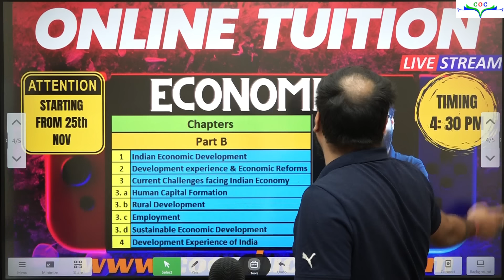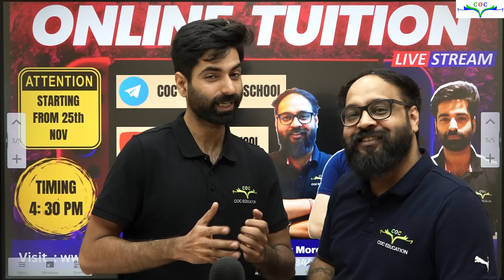Abse Offline Tuition Band !! | COC Education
✅ 𝗖𝗢𝗖 𝗖𝗠𝗔 𝗖𝗹𝗮𝘀𝘀𝗲𝘀 (Channel for Exclusive CMA Lectures & Updates)-/ @coccmaclasses